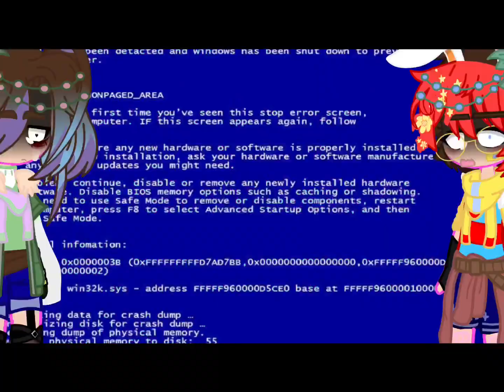I think we could have a real great time! || random OC lore ig || ( TW: lots of glitches )